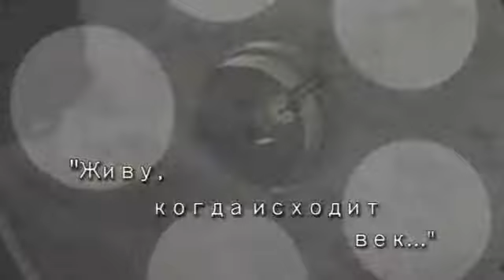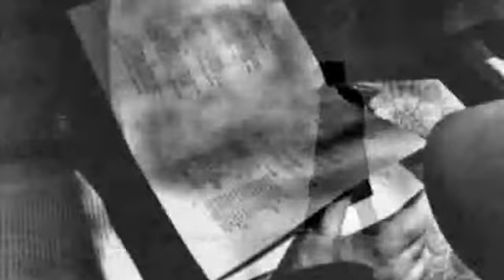Академик Борис Раушенбах - «Живу, когда исходит век...»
Академик Российской Академии наук, профессор Московского физико-технического института Борис Раушенбах признан одним из отцов-основателей космических полетов и исследований космоса в России. Он работал над системами управления полетом космического корабля, что помогло ему изучить систему обратной перспективы, широко используемую в русской иконописи.

Борис Раушенбах проникся глубоким пониманием духовной ценности икон, в итоге он пришел к Богу. Он был единственным представителем советской «материалисти-ческого» научного сообщества, кто мог открыто обсуждать вопросы духовности с иерархами Православной Церкви...

Это фильм выделяется своей поэтичностью: звучат отрывки их мемуаров Бориса Раушенбаха и стихи Рейнера Мария Рильке -- любимого поэта выдающегося ученого. Люби-тельские съемки из жизни главного героя в сочетании с хрониками периода 1960х годов помогают нам глубже понять мысли, оставленные нам Раушенбахом.